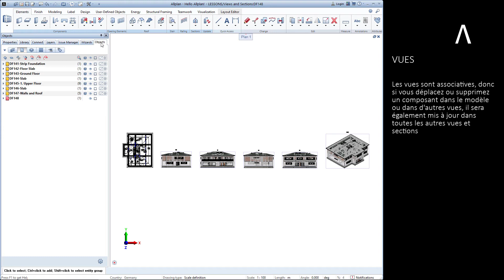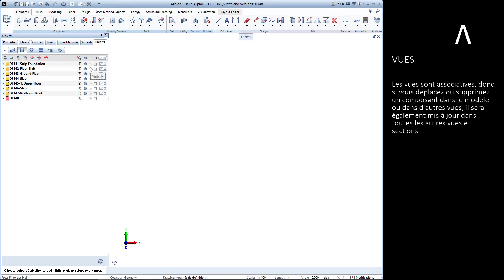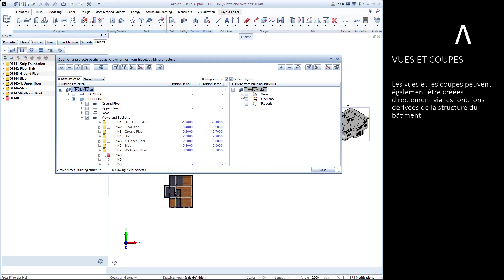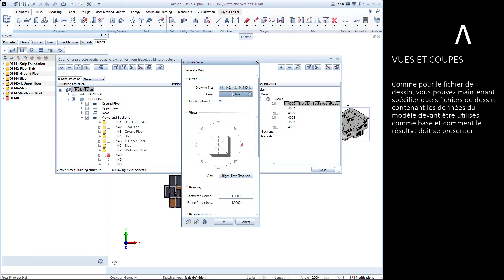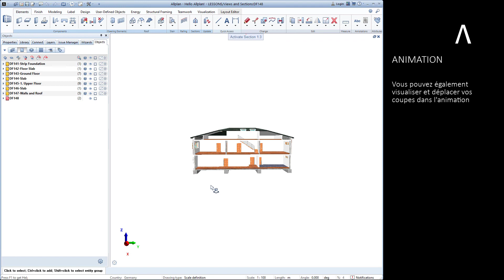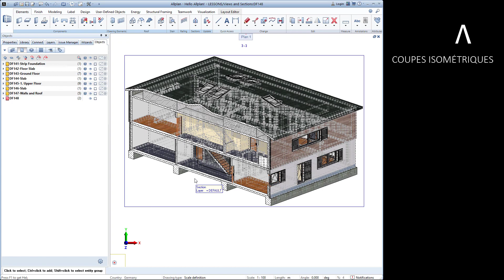Hello Allplan! 2022 - VUES ET SECTIONS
Dans cette vidéo, vous découvrirez comment les vues et les coupes sont créées et les nombreuses options qu'Allplan vous offre.

0:00:00 - COMMENCER
0:00:12 - VUES
0:03:36 - COUPES
0:04:36 - VUES ET COUPES
0:05:35 - ANIMATION
0:06:25 - COUPES ISOMÉTRIQUES